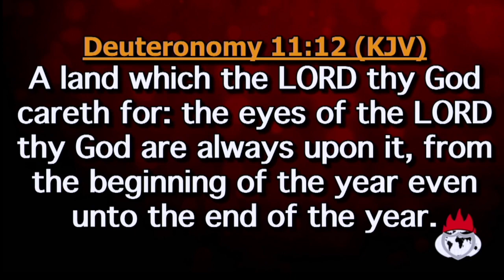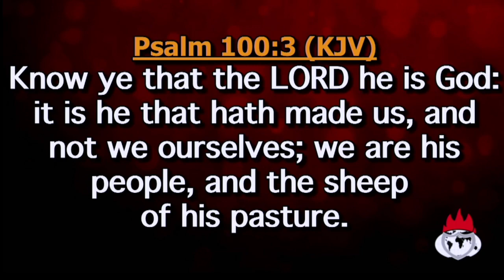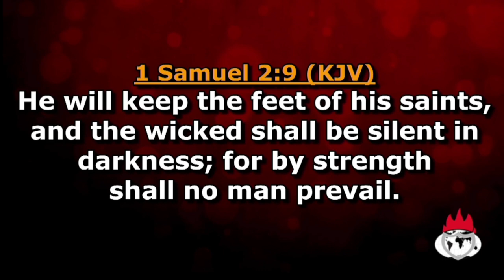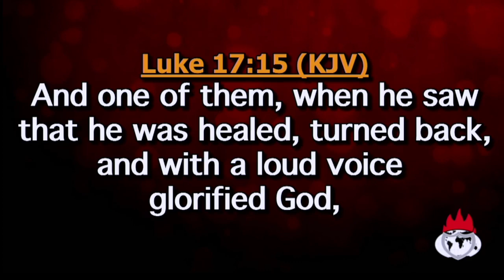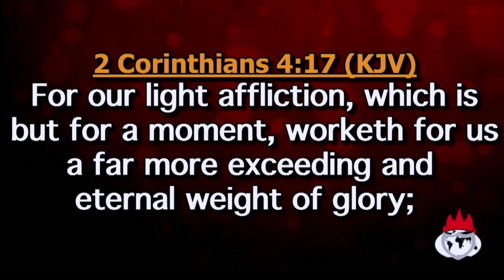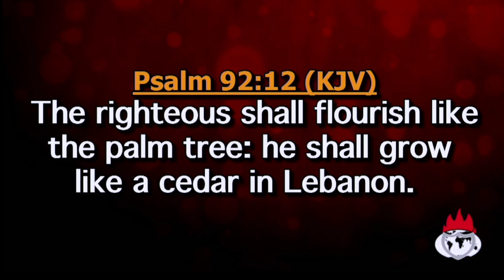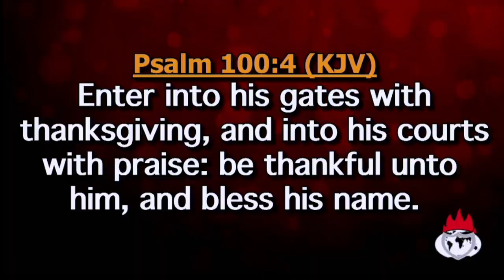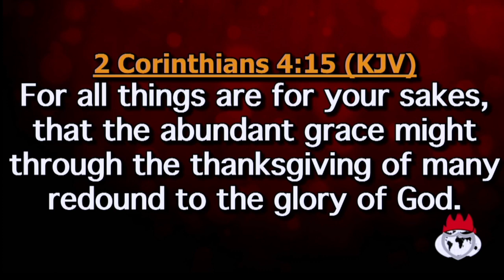We Owe God Thanks PT. 3 - Pst. Shiyanbade Adekunle